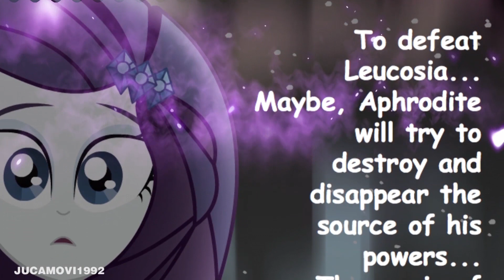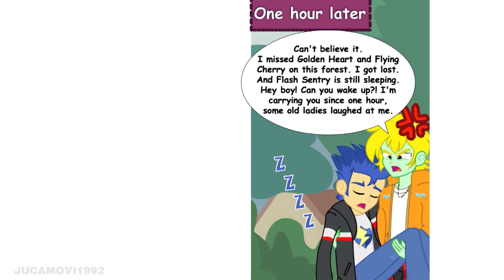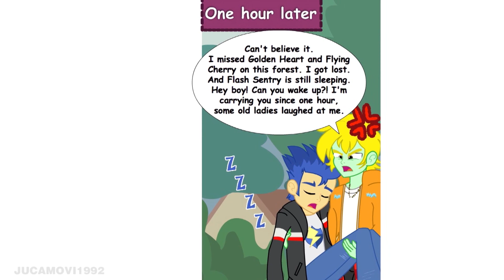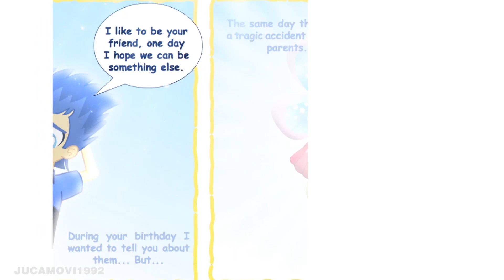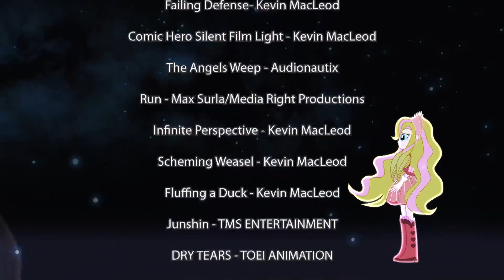Chapter_18_MLP Dark Stars Comic: Power and Curse